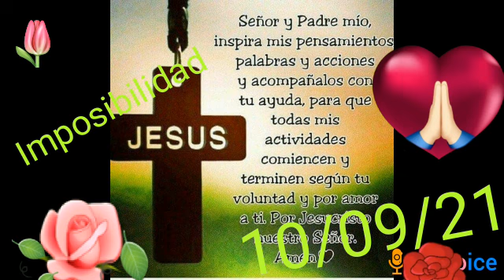Reflexión Octubre 09 Imposibilidad